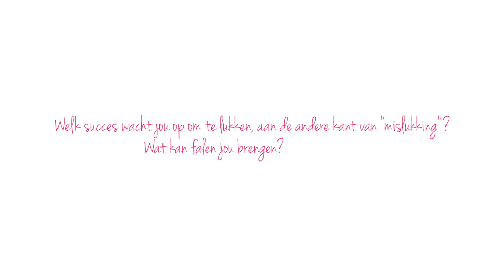De kracht van falen - FridayReflection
Falen bestaat niet, er is alleen feedback. Door 'falen' win je informatie hoe je wel succesvol kunt zijn. Het is geen eindstation, maar een tussenstation

(zakelijke) verhaal gedeeld krijgt met de wereld. The PR support you need!

Voor lifecoaching, presentaties, motivatie toespraken of trainingen op het gebied van mindset of diversiteit, zie
T: @daisydaveiga